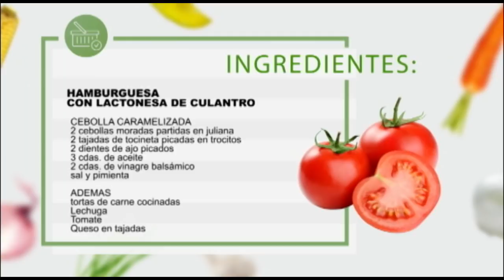Hamburguesa con lactonesa de culantro (viernes 27 de julio del 2018)